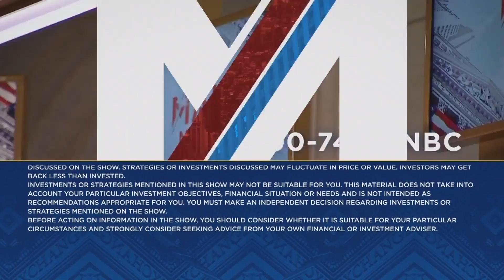Chipotle CEO Brian Niccol: We're really proud of our results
Chipotle Chairman and CEO Brian Niccol sits down with 'Mad Money' host Jim Cramer to talk quarterly results and why he says he is proud of Chipotle's performance. Sign up and learn more about the CNBC Investing Club with Jim Cramer